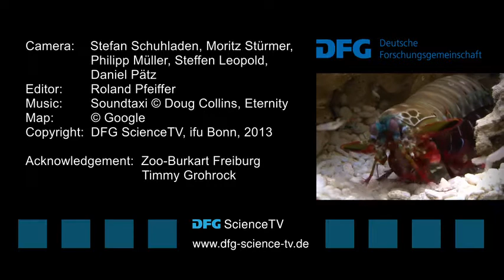DFG Science TV: Active Micro-Optics - Trailer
Tracing Nature's Vision ...
Of mantis shrimps, human and moths' eyes and the national network for the development of micro-optical systems following in Nature's footsteps